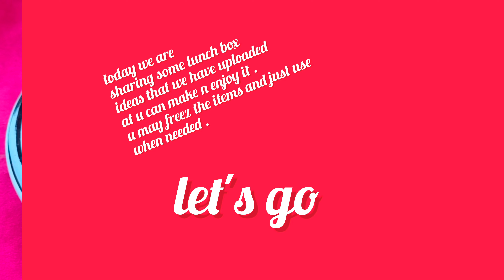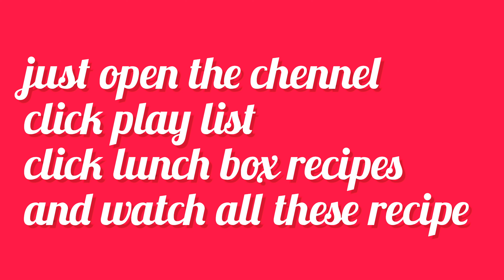lunch box ideas|kids lunch box recipes|best snacks recipes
in this short video we have uploaded some pictures and videos of our own recipes which can b made for snakes and lunch box for kids and adults.
all of these are best and exact recipes u can make and enjoy .

playlist link 🔗

your quaries 👇
some lunch box ideas
lunch box recipes
recipe uploaded for lunch boxes